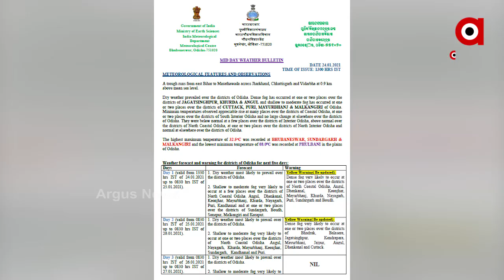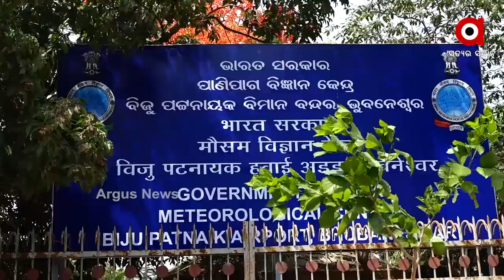କୁହୁଡି ଚାଦର ତଳେ ପୂରା ରାଜ୍ୟ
କୁହୁଡି ଚାଦର ତଳେ ପୂରା ରାଜ୍ୟ । ଗାଁଠୁ ସହର ଚାରିଆଡେ ଘନ କୁହୁଡି । ସକାଳୁ ସକାଳୁ ଘରୁ ବାହାରିବା ମୁସ୍କିଲ ହୋଇପଡୁଥିବା ବେଳେ ଆହୁରି 2ଦିନ କୁହୁଡି ପଡିବ ବୋଲି ପାଣିପାଗ ବିଭାଗ ପକ୍ଷରୁ ଆକଳନ କରାଯାଇଛି । ଏଥିପାଇଁ 15ଜିଲ୍ଲାକୁ ଆଲର୍ଟ କରାଯାଇଥିବା ବେଳେ 9 ଜିଲ୍ଲାକୁ ଘନ କୁହୁଡି ଆଲର୍ଟ ଜାରି କରାଯାଇଛି.